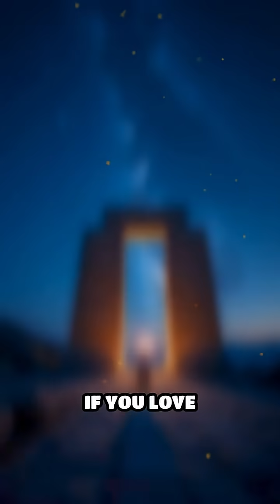Ancient Observatories: Secrets in the Stones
Why did ancient civilizations build massive stone observatories? Uncover their mysterious purpose and the secrets they still hold!